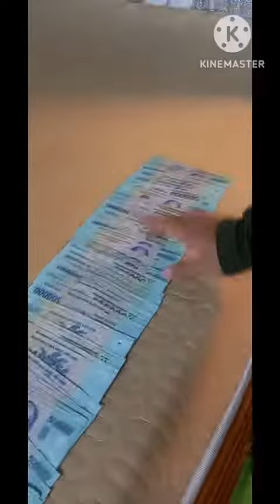Một buổi chiều ở Hải Phòng